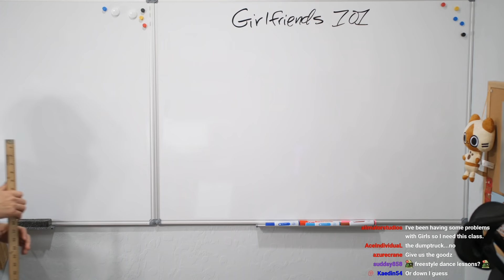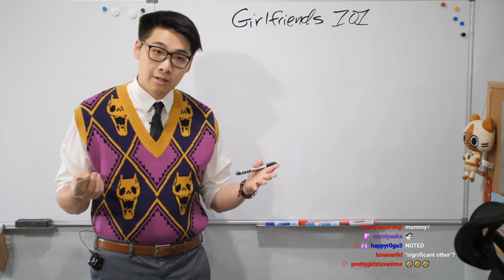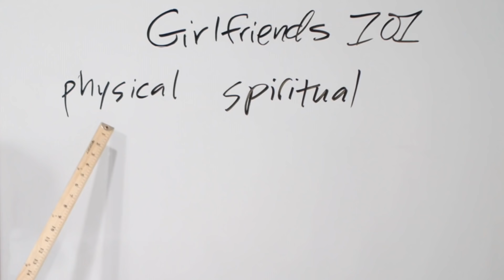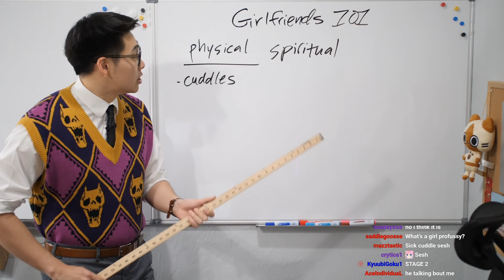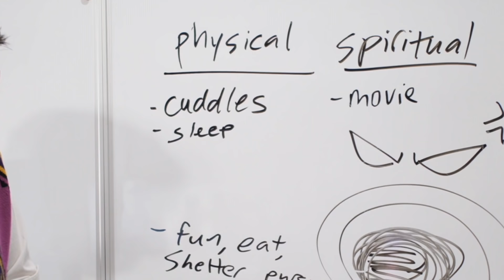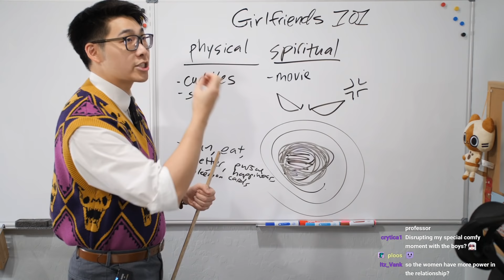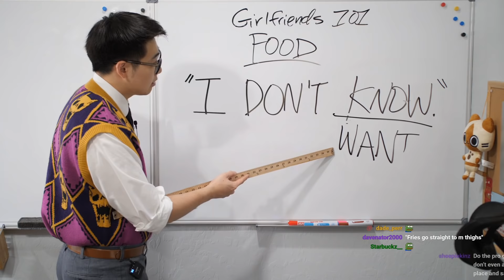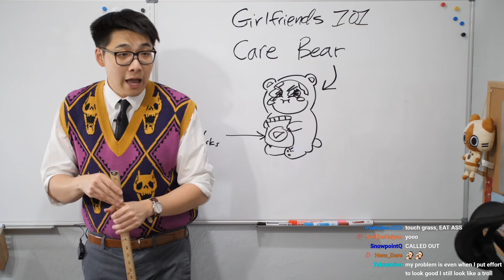Explaining the Female Mind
In today's lesson, Professor Lando goes over the concept and application of a girlfriend.